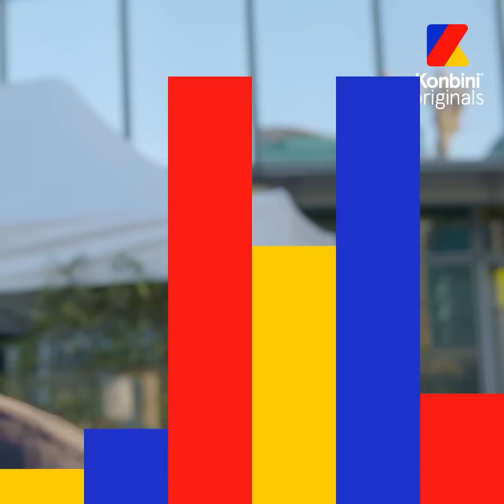Manu Payet - Son soutien à l'association Vrac